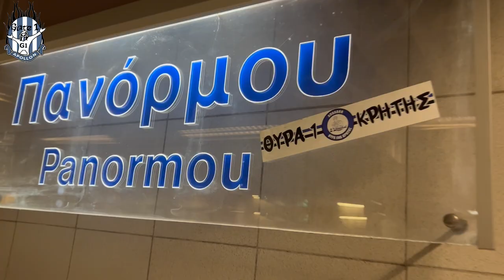osfp vs APOLLON 25/08/2022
REPRESENTING LIMASSOL

Tr1p to Piraeus

Vs Olympiakos
UEL Playoffs
G.Karaiskakis Stadium